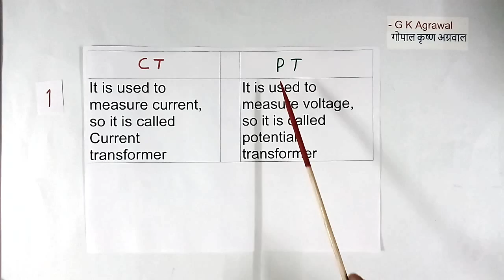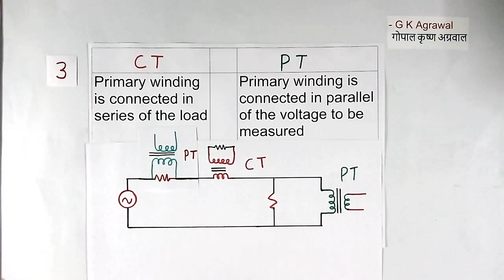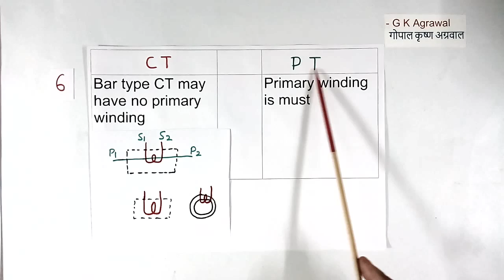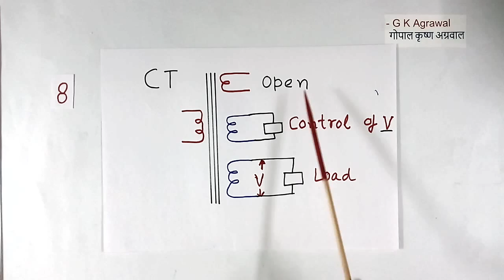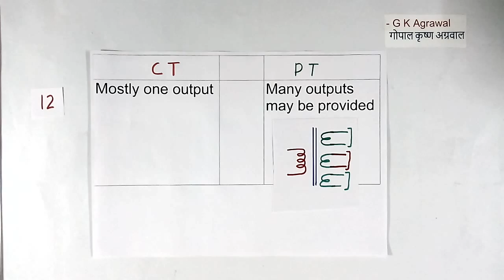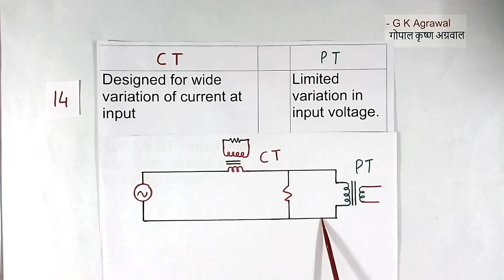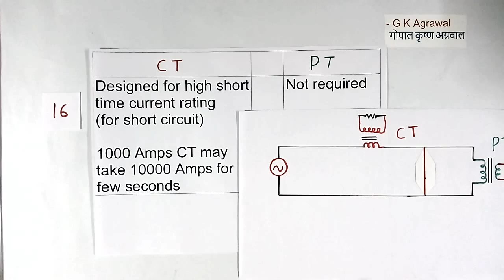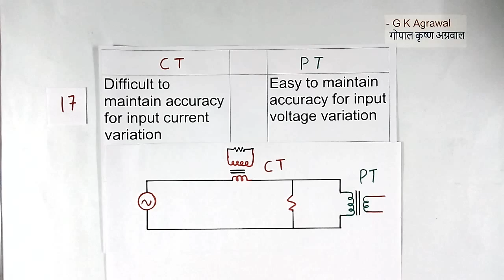CT vs PT Transformer - 17 differences, in Hindi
Learn, the current CT vs PT potential transformer (Electrical) difference, in Hindi.

17 differences between CT and PT transformer & connection are explained in this video tutorial.

Potential transformer (PT) vs current transformer (CT); and the difference in application and connection diagram of the electrical current transformer CT and potential transformer PT are explained.

Accuracy problem and short circuit current flow in instrument transformer CT PT are explained.

Educational video tutorial on PT & CT, electricity, transformer & electrical engineering in Hindi, 325 by G K Agrawal (Gopal Krishna Agrawal)

There are many differences between CT and PT transformers. A CT transformer is designed and manufactured to work well for current measurements with more accuracy. But a PT transformer is designed and manufactured to work well for voltage measurements with more accuracy.

Watch this video for a detailed understanding of the 17 differences. lecture on the CT vs PT transformer is given by a person with industrial experience.

In this video, you learned the difference between Pt and CT transformer in Hindi. Total 17 comparisons are done for CT vs PT. Many differences are explained with diagrams for the CT PT transformer.